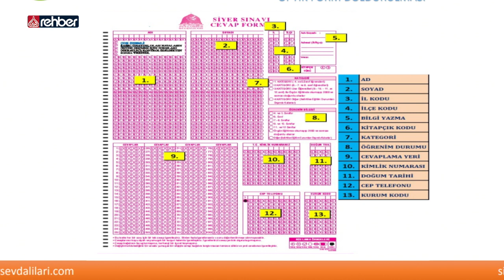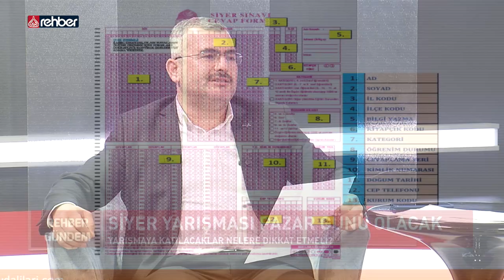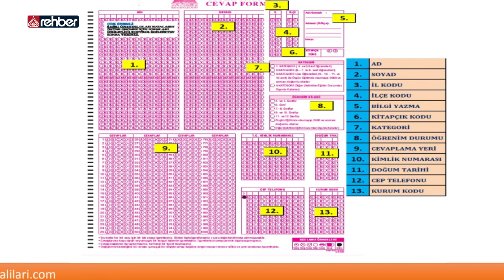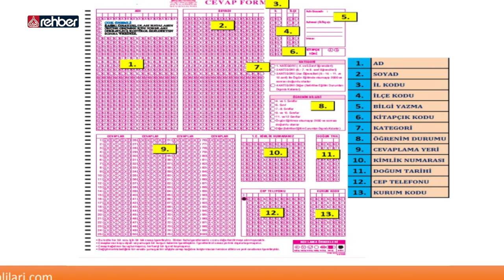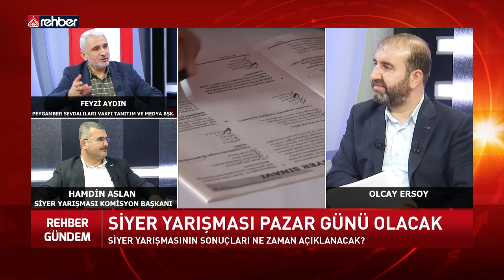Siyer Yarışması | Rehber Gündem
Bismillahirrahmanirahim...

Ailemizin Kanalı
Uydu               :  Türksat 3A
Frekans          :  12685
Polerizasyon  : V(Vertical-Dikey)
Sembol           : 30.000